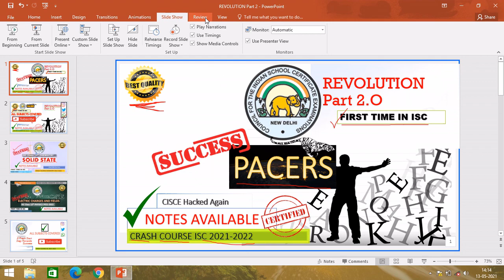Crash Course For ISC Class 12th PACERS | Hacker CISCE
Introduction to our all new crash course.
In this you will get HIGH QUALITY video Lectures and other useful material to enhance your preparation for the board examination.